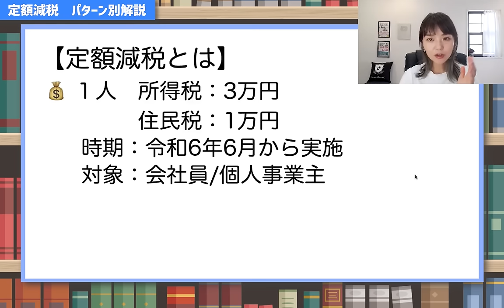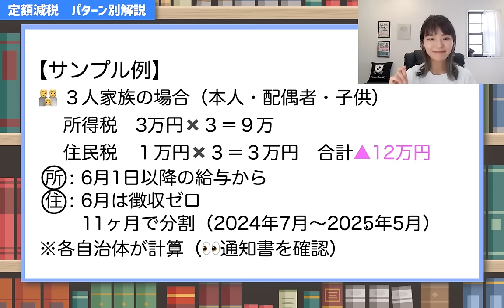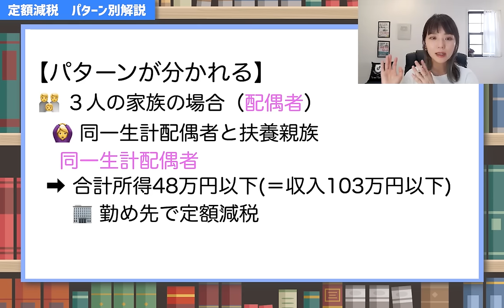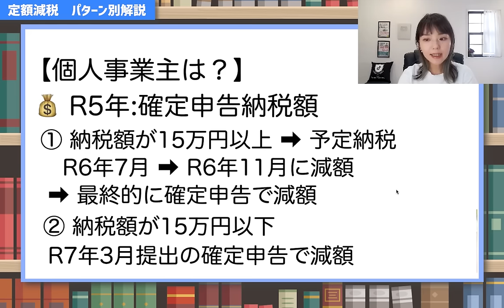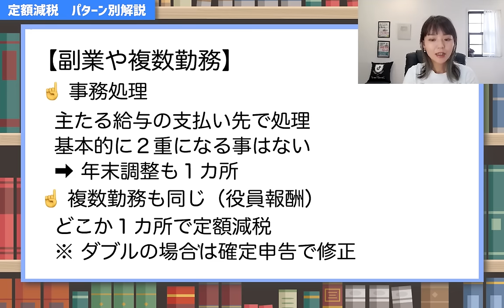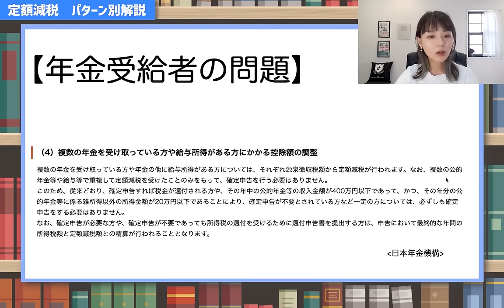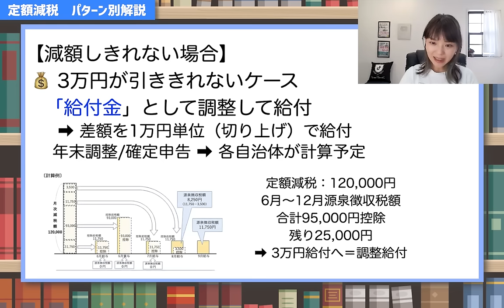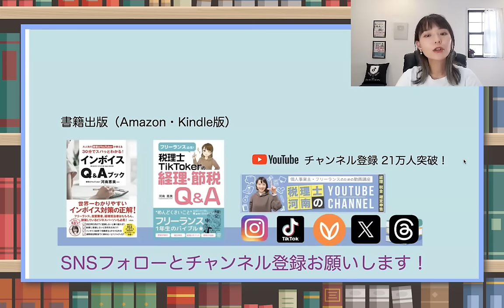【定額減税】働き方や稼ぎ方によって違うから分かりにくすぎ！パターン別に分けて解説します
働き方で異なってくる定額減税をパターン別に解説！自動的に減税になる人もいれば、自分で減税をしないといけない人、ダブルで減税になる人など働き方と年収によっても変わります🙋‍♀️しっかりと確認しておきましょう！
▼学べる内容
① 給料で減税される人
② 個人事業主の定額減税
③ 副業や複数勤務の人
④ 年金で減税される人
⑤ 全員が対象の調整給付金について
🚩年金の定額減税について（日本年金機構）
（Facebookの非公開グループ完全会員制✨）
SNS・事務所HPなど
SNSはこちらから👇
🎙Voicy毎朝8時更新中